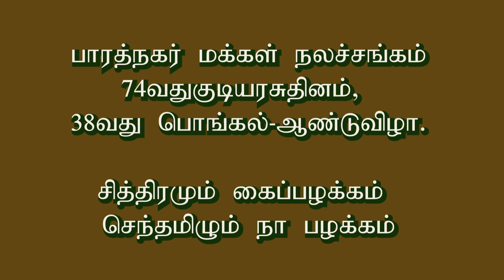kudiyarasu dina kolappotti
2023 republic day celebration kolappotti for ladies